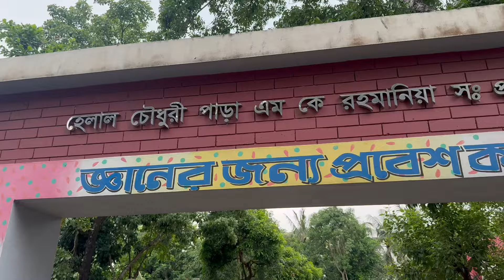Chattogram hathazari guru bazaar/2024 June /চট্টগ্রাম হাটহাজারী গুরু বাজার/Eid ul azah to everyone